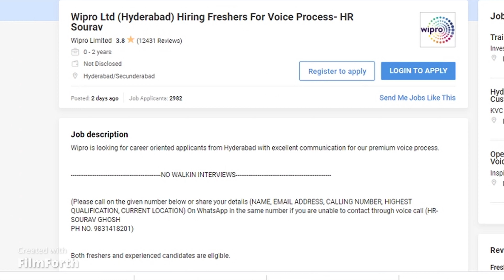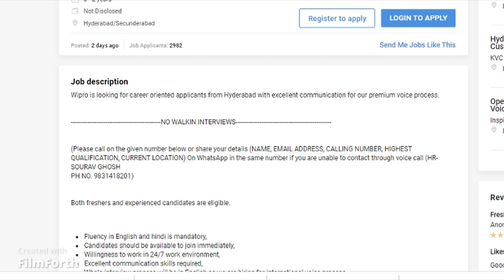Wipro Recruitment 2021 | International Voice Process | Jobs for 12th pass & Any Graduates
wipro is hiring 12th pass and graduates for voice process